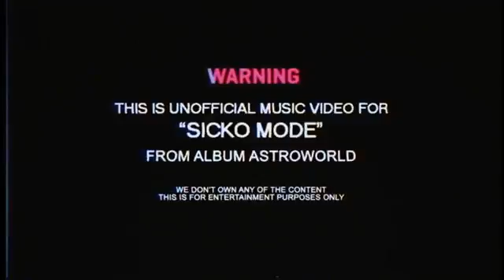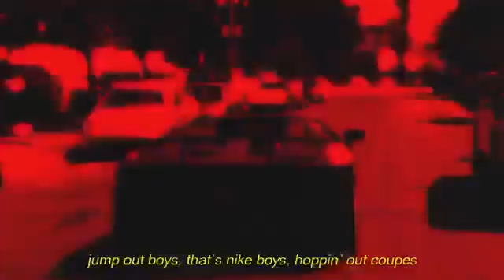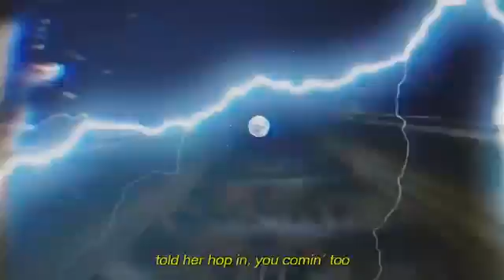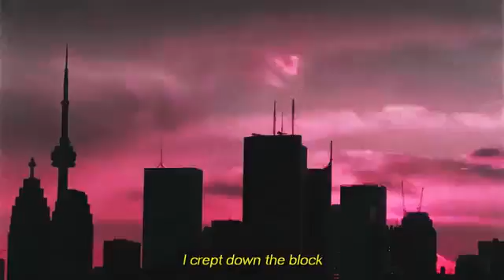Travis_Scott_-_SICKO_MOD ft Drake & Swae Lee